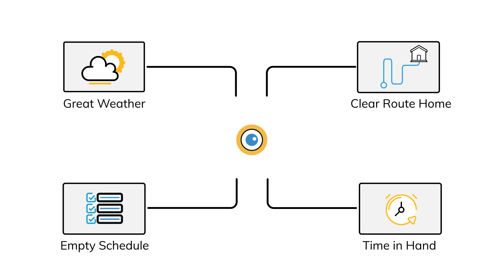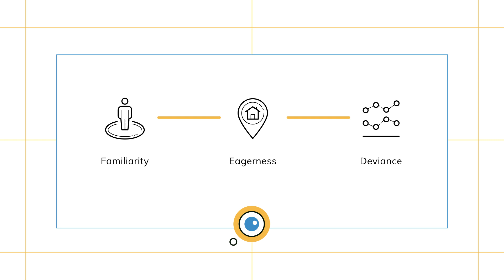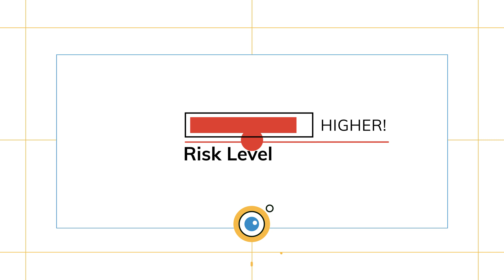Personalization 3.0 | Customer Genomics | Fractal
The power of personalization has made it ubiquitous today, and yet businesses are facing challenges in identifying their customers and understanding their needs. Today, personalization focuses on customization, curation, and contextualization. But to truly reach out to the customer, we have to go above and beyond by addressing the emotional needs of the consumer in the most relevant manner. This is Personalization 3.0.

This video illustrates Personalization 3.0 for safety in a connected car, and this is just one of the many ideas brewing. There is also CustomerGenomics Personalization, powered by Intelligence & Emotion, with Speed at Scale that is helping clients realize the value (ROI). Read through this detailed white paper to understand the nuances of Personalization 3.0